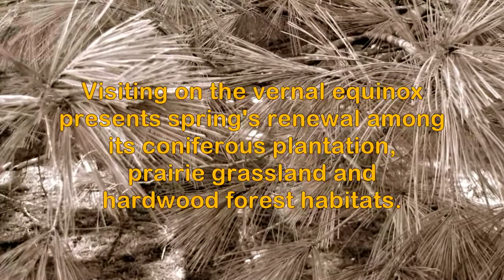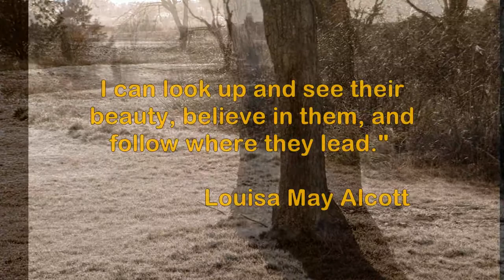Taquanyah Nature Centre Springtime Hike, Cayuga Canada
Located in southern Ontario's Carolinian forest, Taquanyah Conservation Area includes the rehabilitated reservoir of coldwater Mill Creek that was dewatered in 2004. Visiting on the vernal equinox reveals spring's renewal among its coniferous plantation, prairie grassland and hardwood forest habitats. The musical accompaniment includes 'In Return' by Eric Tingstad and Nancy Rumbel, and 'Begin Sweet World' composed by Bill Douglas and performed by Richard Stoltzman. The foliage and landscape images are bookended with philosophical quotes by James Broughton and Louisa May Alcott.